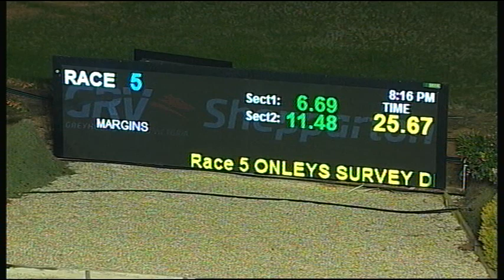SHP MON 09 JUL 18 R5